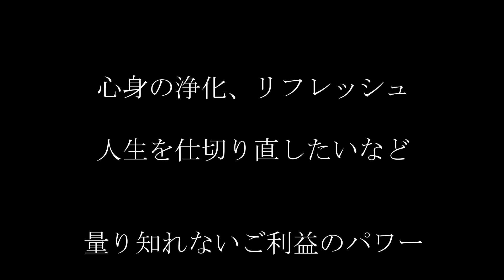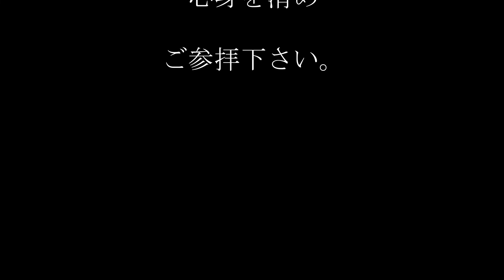伊雑宮 第三の神宮とも云われる別格の波動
皇大神宮伊雜宮（いざわのみや）
三重県志摩市磯部町迫間上之郷374
Special Grand Shrine Ijumomiya
Uenogo,Soma,Isobe, Town,Shima ity, Mie

かつては、伊勢３社参りとして
日本中から参拝に訪れる人々の
列が絶えなかった
伊雜宮（いざわのみや）
本宮はこの場所だと唱える説もあります。
正に、別格の神域

世間情勢、お住いの距離的問題、
身体的理由等様々な理由により、
参拝するのが困難な方が
ご自宅で参拝して頂ければと思い
動画を作成しました。
ご視聴の皆様が
遠隔参拝で聖域の波動、浄化、
そしてご利益を受け取り
幸せな人生になりますように
祈っております。

パワースポット父子旅